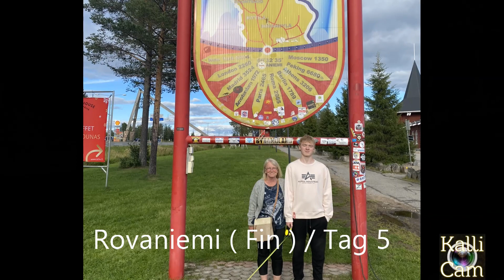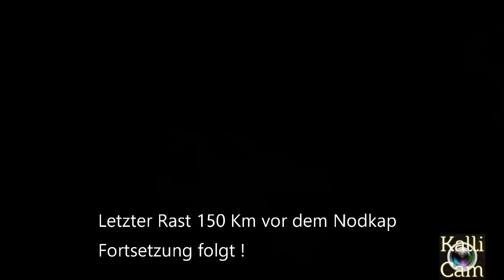Der Weg zum Nordkap / Teil 1 unser Skandinavien Urlaub 2022 / Kalli Cam